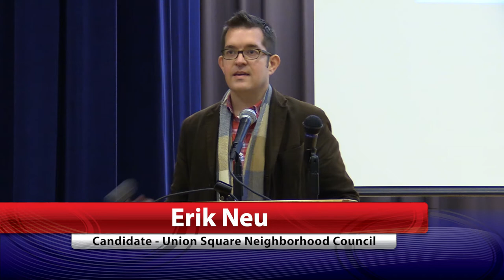Erik Neu - Union Square Neighborhood Council Candidate